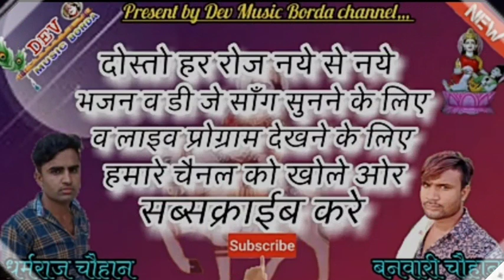DJ king गिरिराज गुर्जर ओलासपुरा पहली बार अलग आवाज मे बूँदी जयंती का डी जे मे तहलका मचाने वाला डी जे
सिँगर:-गिरिराज चेची
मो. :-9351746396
निर्माता :-धर्मराज चौहान
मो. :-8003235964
निर्देशक :-बनवारी चौहान
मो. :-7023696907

सहयोगी :-देवराज कोली सियाणा
                लोकेश कोली सियाणा